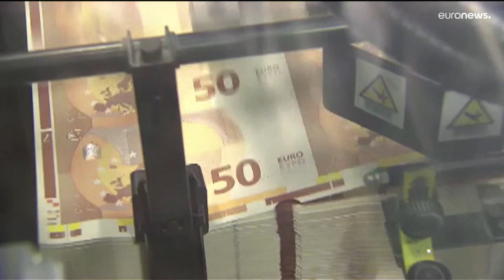La Commissione vuole cambiare le regole fiscali dell'Unione Europea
Presentata la riforma del Patto di stabilità e crescita, ora all'esame dei 27 governi nazionali. Restano i parametri su debito e deficit, ma chi non è in regola avrà piani di rientro personalizzati